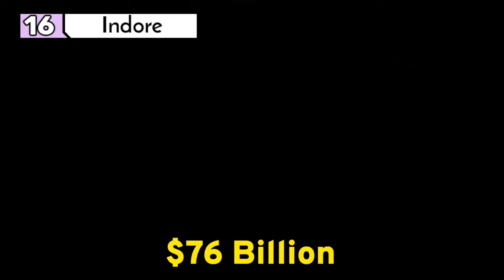Top 20🇮🇳 Richest Cities of India in 2030❓by GDP-20 Richest Indian cities in future by Youthpaahdi🔴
in this video we have to explain top20 richest cities of india in the year of 2030. this information is projection based but All data and Facts are Taken from Internet and books .So Guys watch this interesting and Informative video and subscribe our youtube channel❤️🔥💫